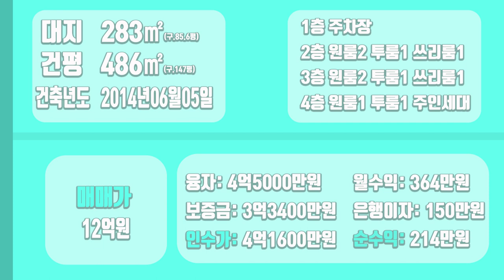[하팀장]대구원룸매매 85평 대지 시세이하 매가 12억 서남시장 상권끼고 차량 10분이내 서대구ktx,죽전네거리,대구신청사 까지 모든걸 누릴수있는 위치입니다.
-시세이하 평단가격으로 나와있는 매물입니다^^ 주변 변화가 많은 위치이며 생활환경이 편리한 위치입니다.

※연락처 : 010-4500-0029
※카카오톡 ID : 45000029 (검색)
※해당영상 매물번호:280522

▶소재지 : 대구광역시 서구 중리동715-10
▷면적 : 대지 282㎡ / 연면적 485㎡

▶거래형태 : 매매
▷거래예정금액 :12억원
▶중개대상물의 종류: 다가구주택

▷사용승인일 : 2014년06월05일
▶총 층수 : 지하 0층 / 지상 4층
▷주차대수 : 8대

▶방향[주 출입구 기준] :동
▷입주가능일 : 2022년05월30일이후 협의가능
▶방수[근린생활시설 미포함] / 욕실수 : 방 15개 / 욕실 14개

▷관리비[청소비용,승강기 유지비용 등] : 매월 약 200,000원 예상

◆대표:沈民貞
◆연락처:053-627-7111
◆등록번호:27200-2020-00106